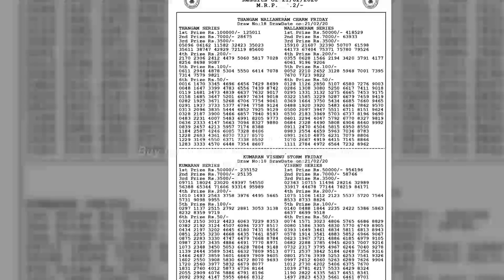BT 21022020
Bodolandlotteries,lotteries,lottery,bodoland lotteriesassam,
BODOLANDLOTTERIESASSAM,